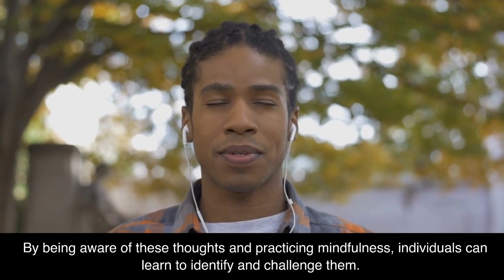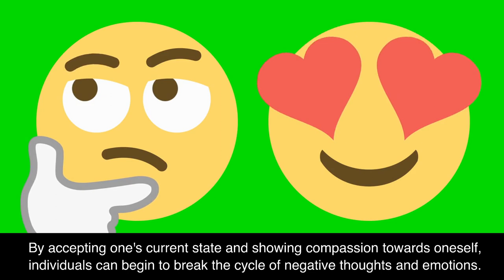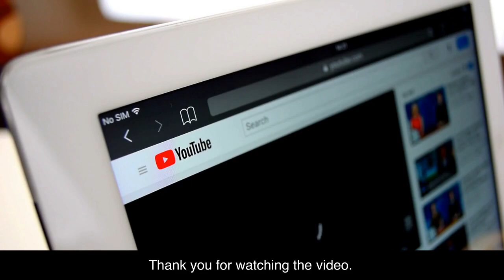"The Mindful Way Through Depression | Mark Williams, John Teasdale, Zindel Segal, and Jon Kabat-Zinn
"The Mindful Way Through Depression" is a self-help book that offers a mindfulness-based approach to dealing with depression. In this YouTube video, the author's Mark Williams, John Teasdale, Zindel Segal, and Jon Kabat-Zinn discuss the concepts and techniques presented in the book. They provide insights into the development of Mindfulness-Based Cognitive Therapy (MBCT) and how it can help individuals become more aware of their thoughts and feelings.